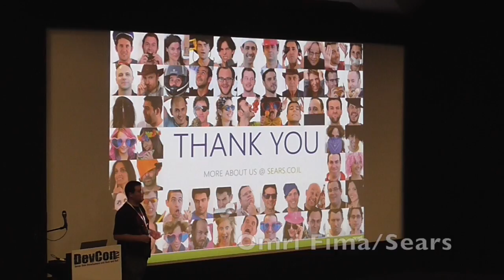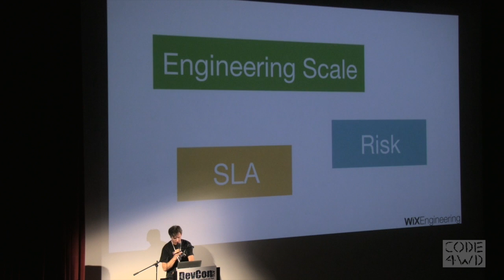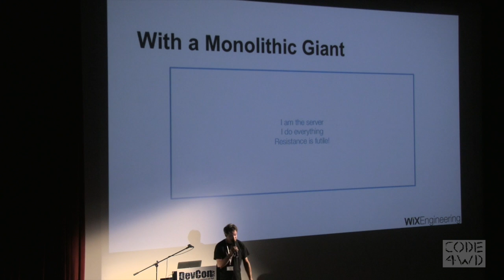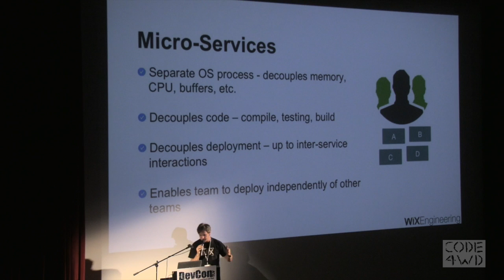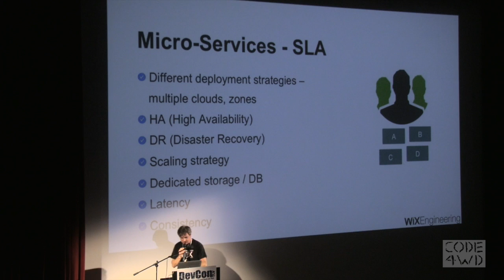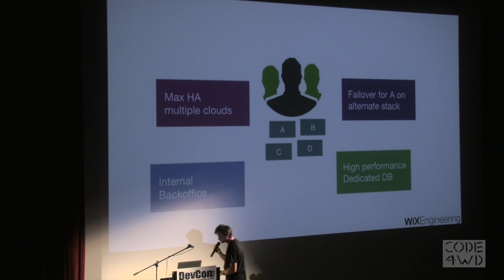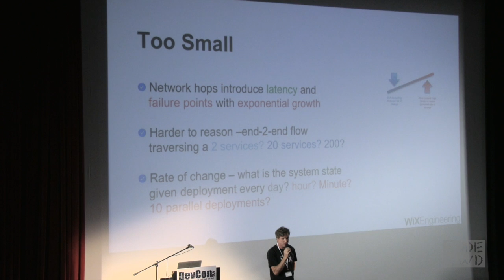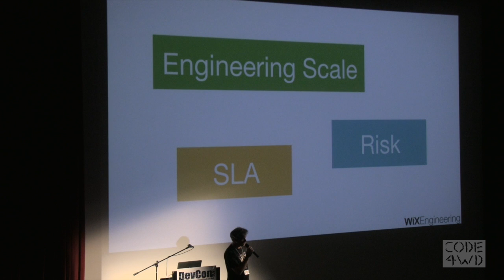Micro Services - Yoav Abrahami at DevconTLV March 2016